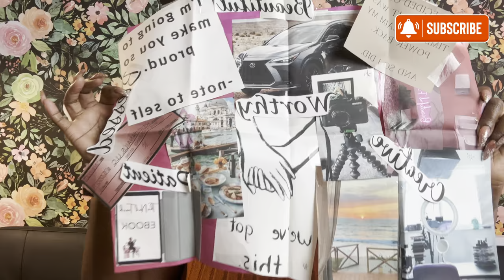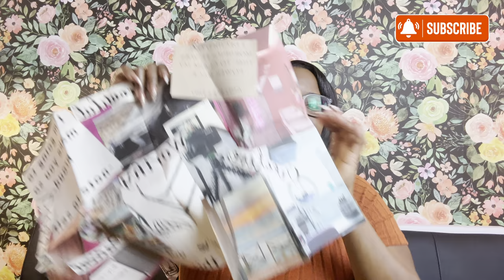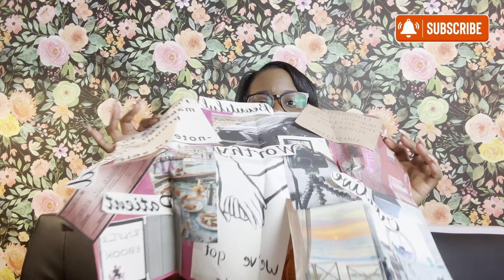SHARING MY 2023 VISION BOARD! | Did I Hit My Goals?? | End Of The Year Vlog | The Nail Teach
2023 IS OVER! I'm sharing my 2023 vision board and goals... was I able to manifest what I wanted to accomplish??

JOIN MY NAIL SQUAD EMAIL LIST & RECIEVE A FREE NAIL ART PRICING GUIDE !!!

CHECK OUT MY ETSY SHOP WITH BUSINESS TEMPLATES AND MY BEAUTY BUSINESS WORKBOOK & PLANNER

Need Help growing your YouTube Channel?
Check out Tube Buddy NOW! It’s a FREE! Click the link below so they know I sent you!